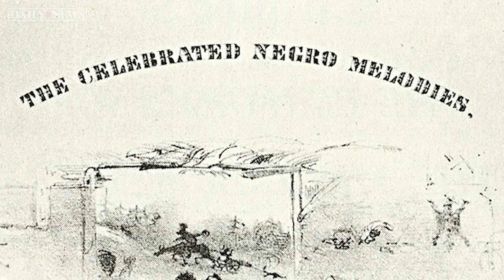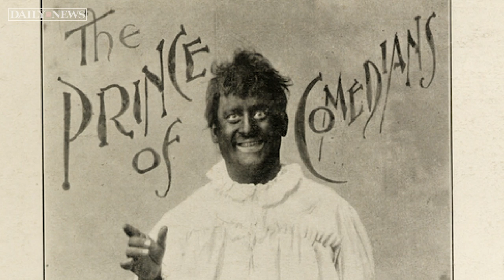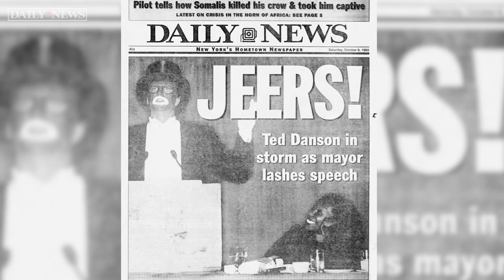Blackface in America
* Nominated for a 2020 New York Emmy Award *

Blackface in America has been going on for more than a century.

It has historically been criticized, as far back as the 1800s.

Yet it keeps coming back in multiple forms, either by politicians in high school yearbooks, television personalities, or teenage students who don’t seem to know any better.

Our short documentary takes a look at the history of blackface, and addresses the issue of why the offensive practice doesn’t seem to go away.